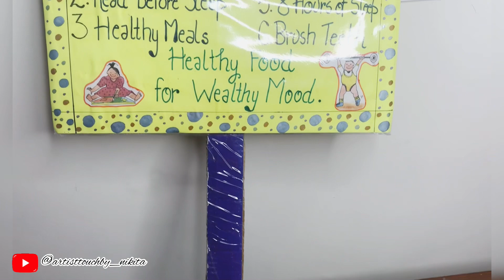How to make bill board on the topic healthy habits | bill board making | Easy DIY bill board